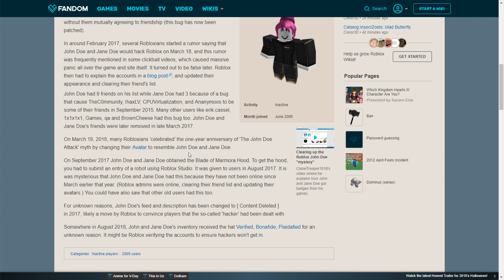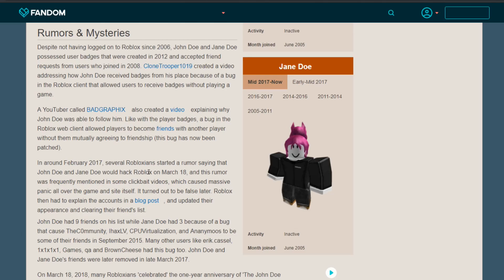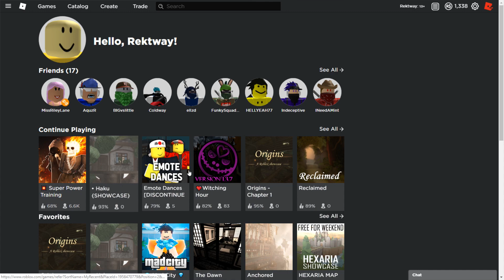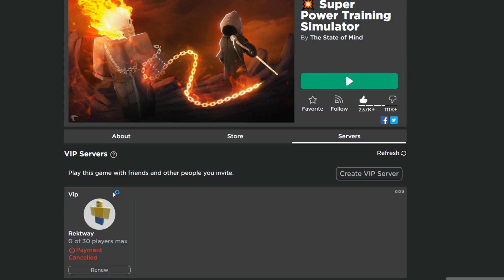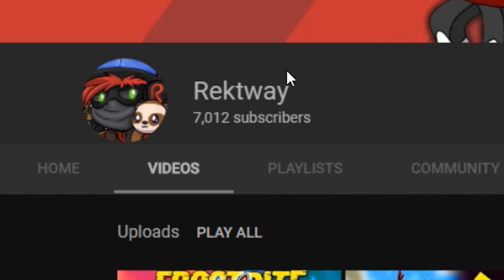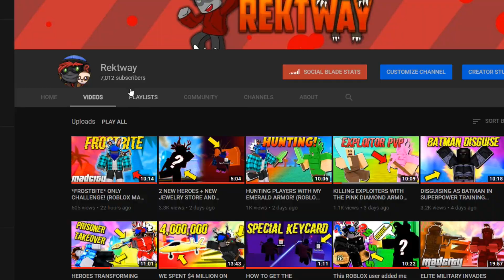DISGUISING AS JOHN DOE ON SUPER POWER TRAINING SIMULATOR! (ROBLOX)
DISGUISING AS JOHN DOE ON SUPER POWER TRAINING SIMULATOR! (ROBLOX) THANK YOU FOR ALL THE SUPPORT THAT YOU GUYS HAVE GIVEN ME SO FAR!